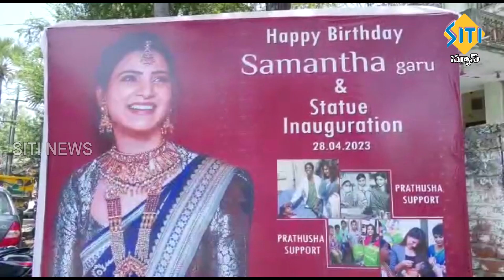TENALI SITI NEWS - 28/4/2023 - 7 30 PM PART - 2